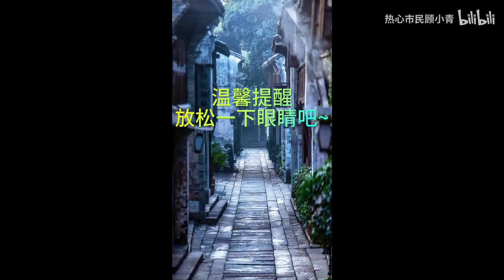答非所问？实话实说！借题吐露心声是吧！